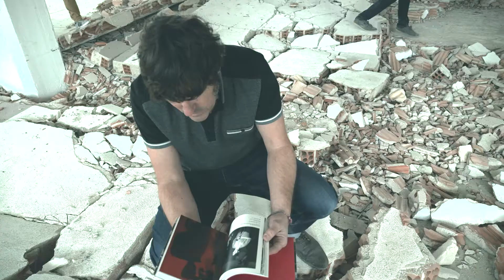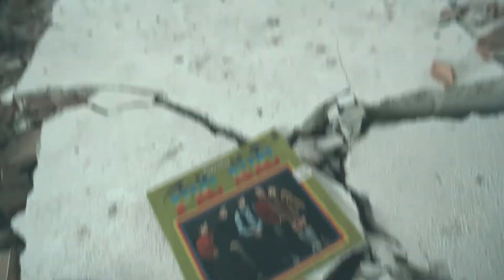NUEVOS HOBBIES, "Monstruoso" (HM-LP025)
"Monstruoso" está incluida en el disco del mismo nombre que el grupo de Pamplona publicó en 2020, un trabajo soberbio que, sin duda, mereció más suerte por la calidad de sus canciones y por el valor de haberlo lanzado en los momentos más duros de la pandemia. En el vídeo de "Monstruoso" se ve a los miembros del grupo encontrando música gloriosa entre las ruinas, toda una declaración de intenciones.

En "Monstruoso" encontrarás Jangle Pop, Pop sesentero, una pizca de Northern Soul, Juan y Junior, Johnny Marr, Grant McLennan, el Paisley Underground, Bob Dylan y Morrissey, de un cóctel así de explosivo nada malo puede salir, ¿No crees?